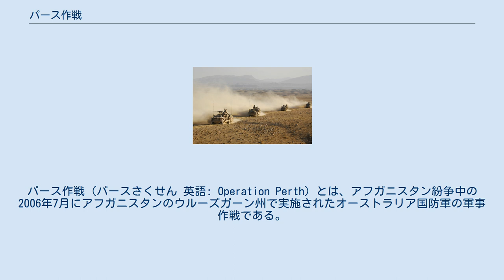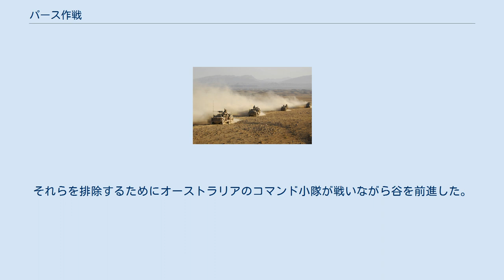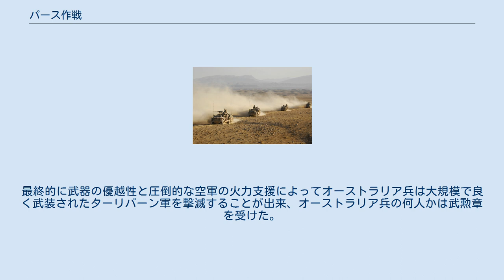パース作戦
アフガニスタン紛争の戦い_(2001–)
パース作戦（パースさくせん 英語: Operation Perth）とは、アフガニスタン紛争中の2006年7月にアフガニスタンのウルーズガーン州で実施されたオーストラリア国防軍の軍事作戦である。
 9日間の索敵殺害作戦は州都ターリンコートの北東40キロメートル（25マイル）にあるチョーラ谷を掃討するという多国籍軍の作戦の一部として実施され、オランダ軍の陸軍特殊作戦部隊（KCT）など6カ国から500人以上が参加し、オーストラリアからは特殊作戦任務群（SOTG）が参加した。
この部隊は王立オーストラリア歩兵連隊第4大隊と特殊空挺連隊（SAS）で構成され、マーク・スメサースト中佐が指揮した。
飛行機とヘリコプターによる航空支援は連合空軍が行い、オーストラリアの第五航空連隊からCH-47などが参加した。
 ターリバーンの反乱兵と激しい戦闘が行われ、激戦の間にオーストラリア兵は戦いながら谷を前進し、同期・密接協力作戦の連続によって谷を一掃した。
数百人の反乱兵から強固な抵抗を受けたものの、最終的に作戦は成功し、多数のターリバーンが死傷し、谷から逃走した。
作戦の後半で、連合軍は激しいRPG・迫撃砲・機関銃による銃撃を受け、押さえ込まれた。
それらを排除するためにオーストラリアのコマンド小隊が戦いながら谷を前進した。
ターリバーン兵は激しく抵抗し、繰り返しRPGを斉射したので、1人が死亡し13人が負傷した（内オーストラリア兵6人）。
コマンド小隊は3分の1の兵力を失ったが、オーストラリア兵は負傷兵を後送せずに襲撃を続け、激闘の真っ只中でコマンド部隊が反乱兵を無力化することに成功した。
激しい戦いが続き、あごを吹き飛ばされた兵士や足に広範囲の傷を負った中隊先任軍曹など、何人ものオーストラリア兵が重傷を負った。
そうしている間にオーストラリア兵を支援していたアメリカ軍の3機のAC-130ガンシップの大砲や機関銃の弾が切れ、同様にオーストラリア軍の長距離偵察車のジャベリン対戦車ミサイルや機関銃の弾も切れた。
 パース作戦ではベトナム戦争以来の最も血なまぐさい戦闘が行われ、合計6人のオーストラリア兵が負傷した。
最終的に武器の優越性と圧倒的な空軍の火力支援によってオーストラリア兵は大規模で良く武装されたターリバーン軍を撃滅することが出来、オーストラリア兵の何人かは武勲章を受けた。
ターリバーンは推定150人が戦死した。